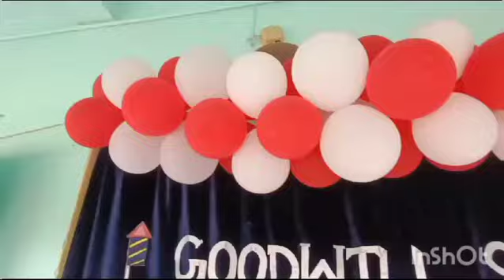Goodwill Matriculation school Manamadurai Diwali celebration 2024